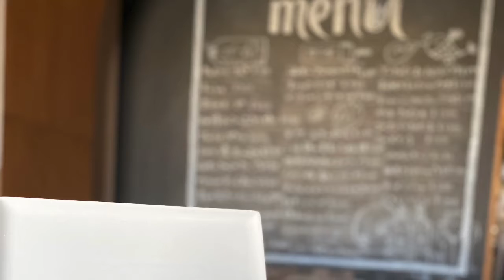【チョコアート】懐かしのクリーミーマミをお皿に描いてみた！